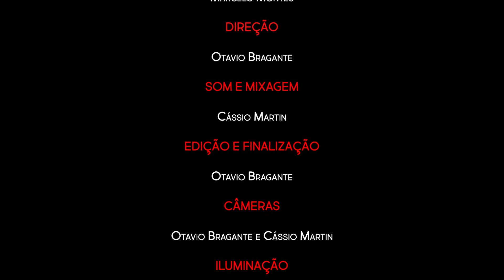JAM TRIO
Esse projeto foi realizado no dia 02 de Abril de 2023 no Pro Studio SP para a  JAM TRIO.

Conheça o Canal do Jam Trio

Direção - Otavio Bragante
Câmeras- Otavio Bragante e Cassio Martin
Iluminação - Otavio Bragante e Cassio Martin
Edição e Finalização - Otavio bragante

Caso queira conhecer os meus trabalhos clique nos links abaixo.

 / otaviobr.  .

Minha missão é te ajudar na divulgação de seu trabalho.

➤ Otavio Bragante
Professor, Fotógrafo, Designer Gráfico, Designer Mobile e Empreendedor Digital.